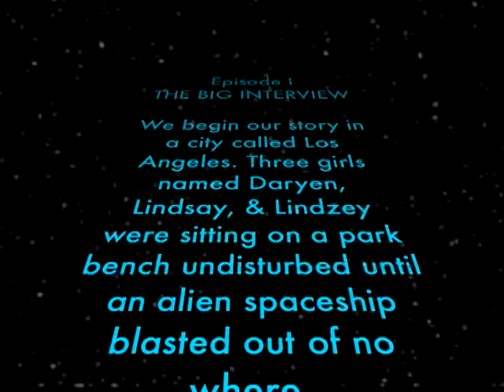Greg Garbowsky Online Official Interview Part 1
Greg Wars
Episode I: The Big Interview

You guys sent us questions & we got them answered straight from the man himself. Lindzey & Lindsay interviewed him and Daryen complied an entire Interview Saga consisting of eight episodes. Be sure to watch all 8.

(NOTE: If the beginning crawl is too fast to read, try to pause it so you can read it at your own speed)

This video was filmed and produced by Daryen Productions with exclusive rights to Greg Garbowsky Online.